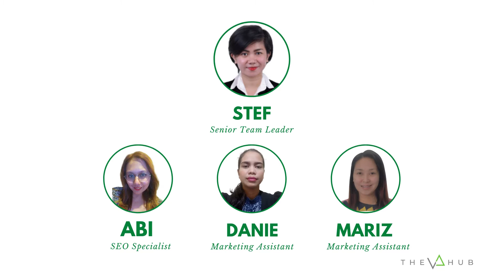Meet the Marketing Team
Hello. The Marketing Team handles our company website and social media pages.

Drop a message and say hi!

Welcome to our official YouTube channel! The VA Hub, Inc. offers remote staff and virtual assistant services. We are the leading provider of high-functioning executive virtual assistants who can help you grow your business and keep things organized so you can run your business with ease.